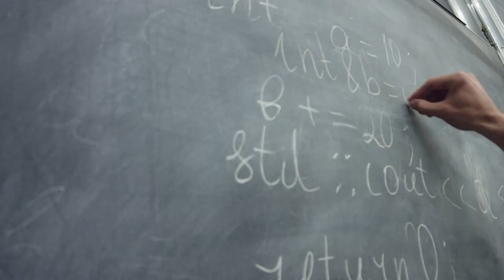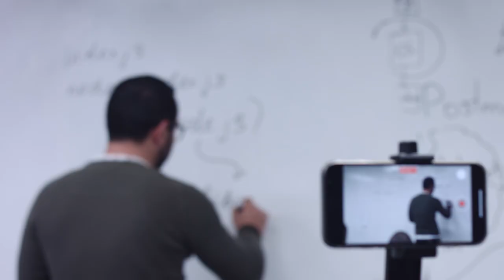Picsart Academy | Anything Tech, Everything Educational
Picsart Academy is a place that turns your dream of becoming an engineer into reality.
We aim at providing high-quality tech education to anyone who wants to dive into the tech industry. It’s a place for creativity and tech innovation.
Taking the best approaches into account, Picsart Academy has developed its approach to education and is ready to welcome every individual with creative aspirations, offering anything tech, everything educational.